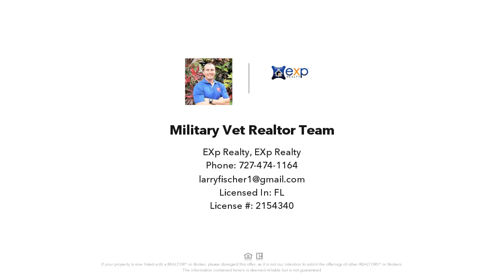1619 22ND AVENUE S, ST PETERSBURG, FL Presented by Military Vet Realtor Team.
Contact Military Vet Realtor Team for more information.

If you love historic neighborhoods and St Pete history you will love this property. Nestled in the Fruitland development just north of Lake Maggiore (NO FLOOD INSURANCE) in one of the most historical areas of St Pete surrounded by mansions and other historic homes this property is a smart purchase. Roof is under two years old and solar panels are under a year old. Highest power bill seller has had since installing solar was $65/mo and the sellers power bill ranges between $7-$65/mo. Solar panels saved hundreds of dollars a month for the seller and warranty transfers to new buyer. HVAC system is under a year old. All of the houses major systems are under two years old so this property is a phenomenally economical opportunity. This three-bedroom and two-bath home offers in kitchen dining with bright living room and two flex spaces in the house which lend to being used as an alternate bedroom, dining room, den and/or work room. Lots of flexibility and options for your needs. Location is in the Lake Maggiore Shores neighborhood which is moments from I-275, downtown St Petersburg and the Edge District. Property is only 15 minutes to the sunny Gulfport beach and 20 minutes to St Pete Beach, Tierra Verde and Fort DeSoto beaches.
ALL MEASUREMENTS ARE APPROXIMATE AND BUYER MUST CONFIRM